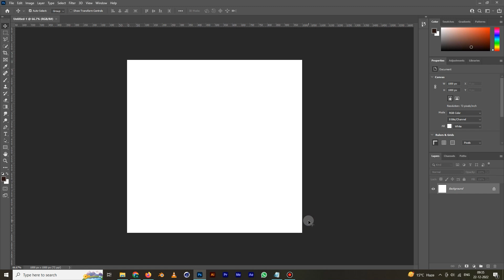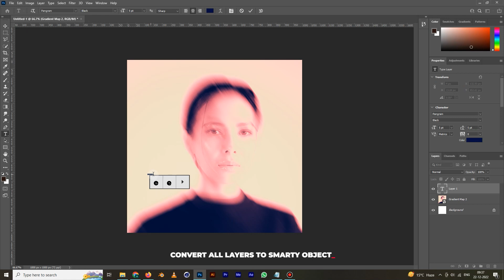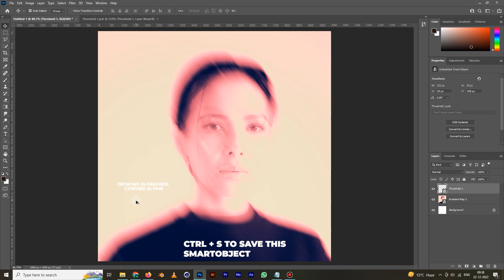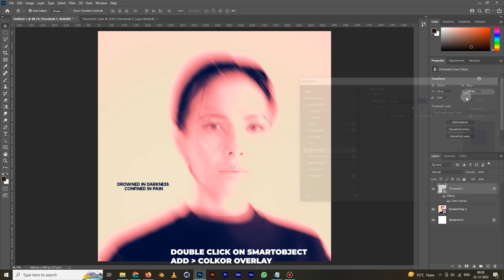Smudge Gradient Map Blur Effect in Adobe Photoshop | Photoshop tutorial 2023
In this short tutorial I explain how to create this Motion Blur effect on portrait in Adobe Photoshop | Design trend for 2023